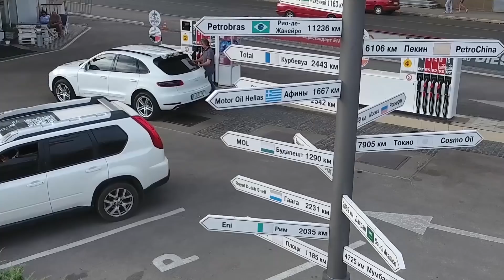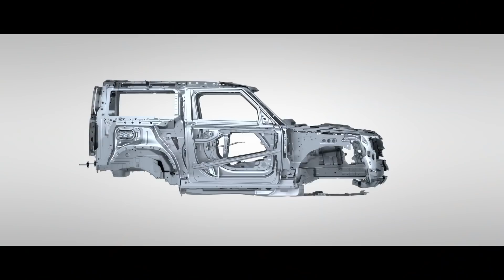Land Rover Defender 2020 | для кого он - Новый Дефендер?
Defender поменялся…

Эту модель изобрели заново, и этот Land Rover не похож ни на кого! Теперь «Дефендер» - дорогой автомобиль для ценителей, а не утилитарный транспорт, каким он был в начале своей жизни.

Я достаточно поездил по Кицевской пустыне на других авто, чтобы почувствовать, что это может быть весьма изнурительно. Но не на Land Rover Defender. Эта модель не классический Def. Он позитивный и прогрессивный о чем в обзоре расскажу не только я…

Смотрим, комментируем!

00:00 Особенности Экстерьера
01:58 Секреты Интерьера
05:48 Новая платформа D7Х
06:59 Феноменальные цифры…
07:28 О подвеске
08:38 Двигатели
10:15 Женский Взгляд на новый «Дэф»
15:03 Высота брода
17:01 Поведение на трассе
18:00 Подведение итогов
Харьков, пр. Московский, 16
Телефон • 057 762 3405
Харьков, ул. Балакирева, 43А
(ГК Уголок, Бокс №45)
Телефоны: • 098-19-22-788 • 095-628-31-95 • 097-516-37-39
Харьков, ул. Шевченко, 157

И не забудьте нажать 🔔!))